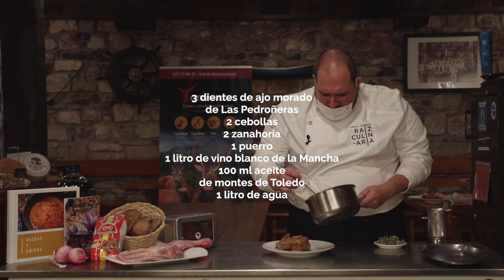Receta: Cordero manchego al horno